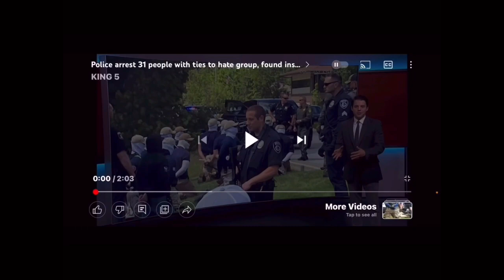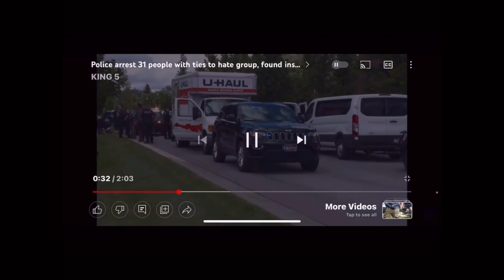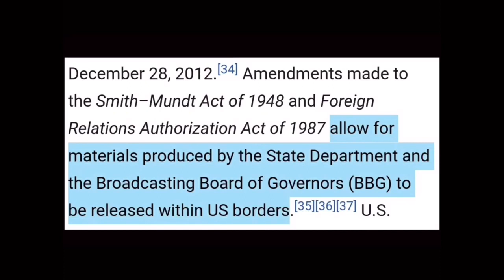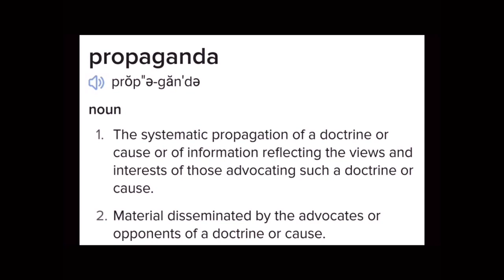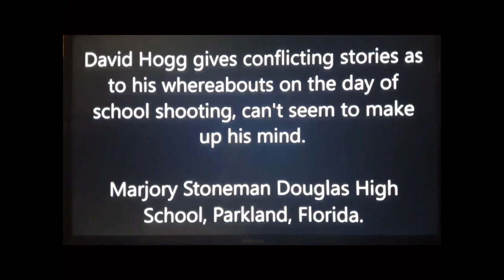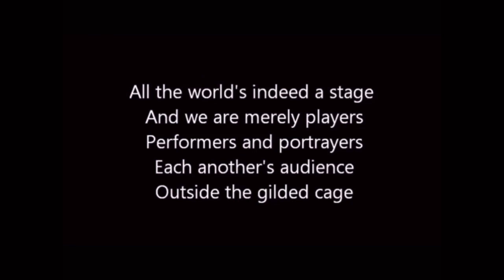Intelligence agencies Engage￼ in Theater￼ and Spy craft/Witch Craft, that’s What they Do ￼